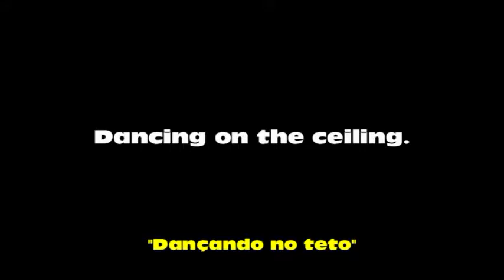Dançando no teto.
É com grande saudade, que recordaremos, por tabela, as emoções de um inesquecível filme de Fred Astaire de 1951, chamado Núpcias Reais (Royal Wedding). Nele,Tom (Fred Astaire) e Ellen Bowen (Jane Powell) são dois irmãos dançarinos, se apresentando na cidade de Nova York. Logo, seguem para uma série de shows em Londres. Em meio a números musicais e muito romance, o mais legal deste clássico da Sessão da Tarde no Brasil, é uma cena em que Astaire dança literalmente nas paredes e no teto de um hotel. Numa época sem  efeitos de computador, foi criado um cenário que se movimenta girando, enquanto Fred Astaire continua na horizontal, sem sair do lugar. A ilusão criada, é uma das mais perfeitas da história do cinema. Como fã incondicional desta fita, tomei uma certa licença poética, e resolvi realizar uma modesta produção de Stop Motion, na qual um manequim usado em aulas de desenho, faz evoluções inspiradas no antológico momento dançante de Royal Wedding. O boneco articulado de madeira, possui imãs nos pés, o que facilitou o trabalho de animação. Ao contrário da película que lhe deu origem, nosso personagem de brinquedo, dança de verdade no teto, e é lá que evolui ao som de um pancadão.

Por PH.